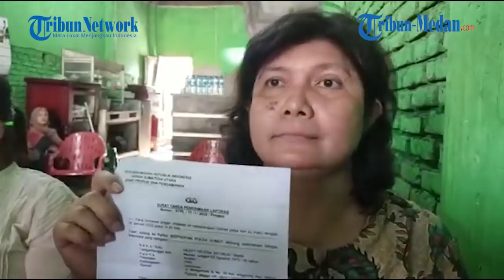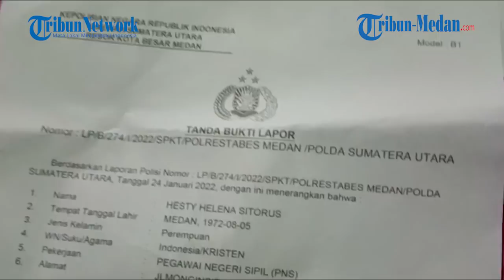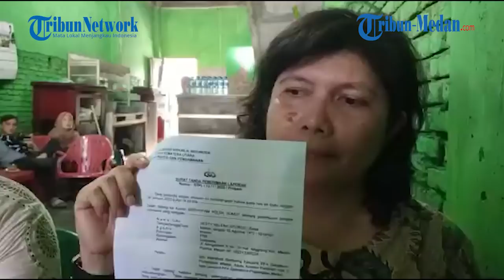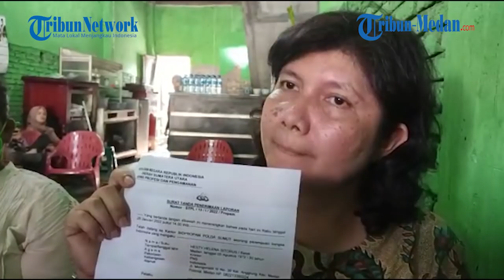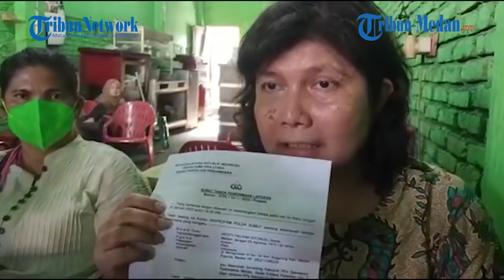ASN Pemko Medan Ngaku Dianiaya Polisi Hingga Lehernya Dipiting dan Didorong,Hingga Melapor ke Propam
TRIBUN-MEDAN.COM, MEDAN - ASN Pemko Medan Hesty boru Sitorus ternyata telah mengirimi pesan langsung kepada Kadiv Propam Mabes Polri Kadiv Propam Polri Irjen Pol Ferdy Sambo terkait penganiayaan yang dialainya di Mapolrestabes Medan, pada Senin (24/1/2022) lalu.